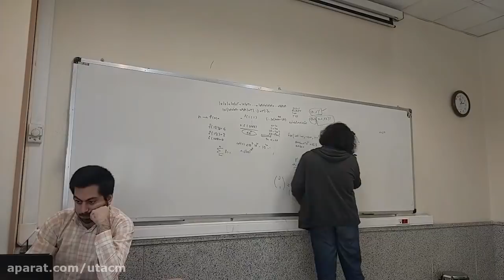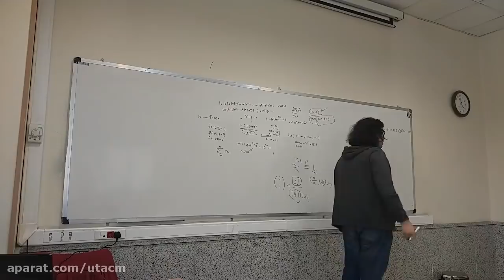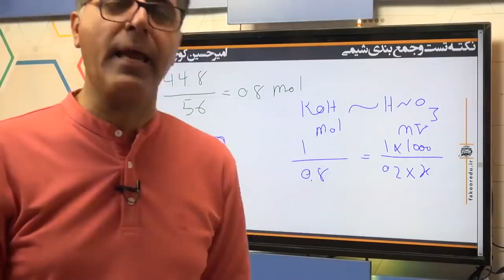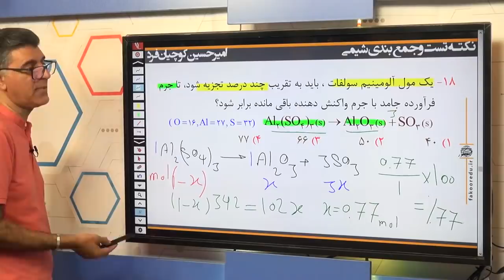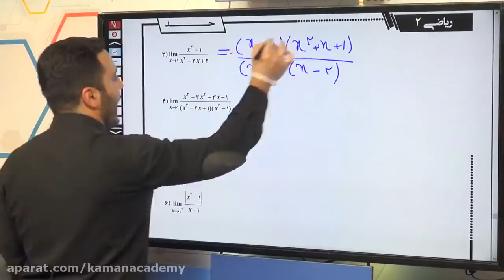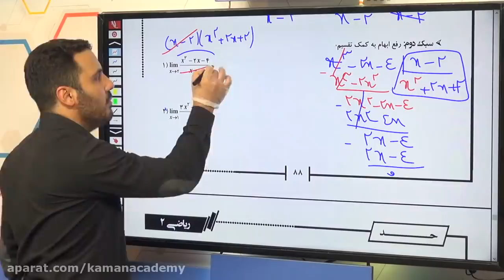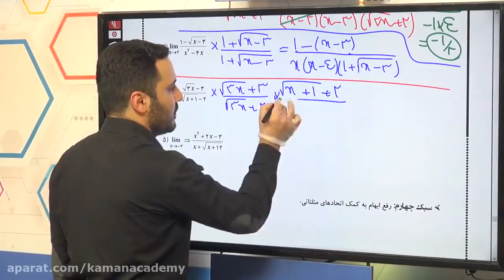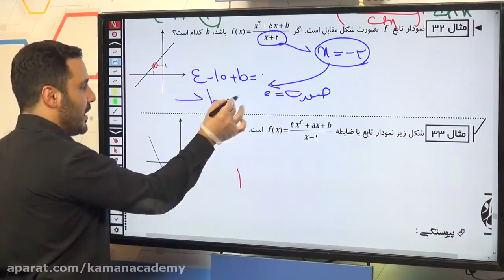Live diving training part 15 with the topic Bad habits and bad diver characteristics